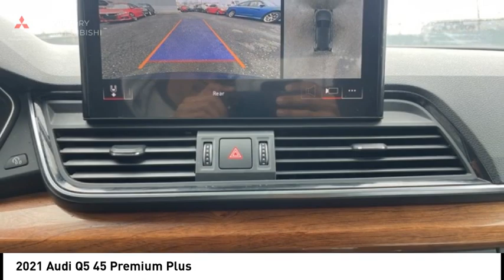2021 Audi Q5 Bronx NY 26049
2021 Audi Q5 45 Premium Plus

Victory Mitsubishi
4070 Boston Road

Welcome to Victory Mitsubishi! We offer a combined inventory of 700 cars new and luxury used vehicles. All Used vehicles come with a quality assurance inspection, our New Vehicles have an unprecedented 10-year 100k mile warranty we also have vehicles car for any want or purpose. Come into test drive this car for any want or purpose. Come in to test drive this Audi Q5 45 Premium Plus today! Priced below KBB Fair Purchase Price! *.brCARFAX One-Owner. Clean CARFAX.br2021 Audi Q5 45 Premium Plus quattro Black 4D Sport Utility Save yourself Time and Money - Fill out a credit application online at victorymitsubishi.com and get pre-APPROVED! Financing available for all types of credit with low monthly payment that will fit you budget. Down Payment low as $599. Same day delivery. View our entire inventory by visiting our virtual showroom at victorymitsubishi.com - Only 2 blocks away from Exit 13 off I-95 or Minutes from exit 7 on the Hutchinson Parkway. While we make every effort to ensure the data listed here is correct, there may be instances where the pricing, options or vehicle features may be listed incorrectly. Dealer cannot be held liable for data that is listed incorrectly. We will honor all cash prices from CarGurus customers. please refer to dealers website for exact pricing and for any incentives that we may apply! Our address is 4070 Boston Road, Bronx, NY 10475.br*